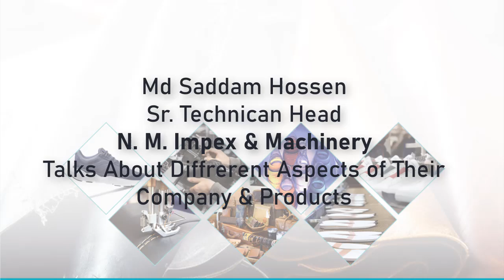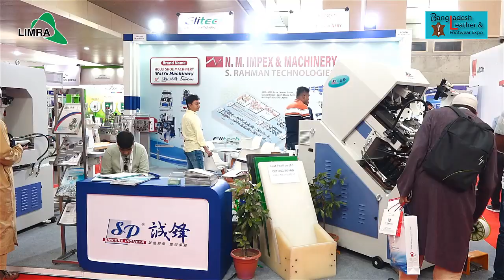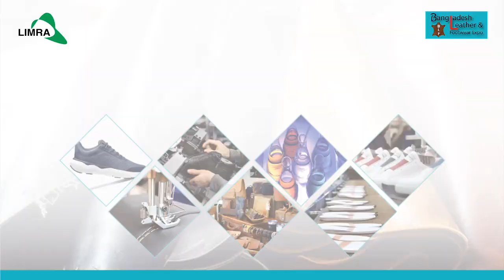Md Saddam Hossen, Sr. Technician || N M Impex & Machinery || Bangladesh Leather & Footwear Expo-2024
Md Saddam Hossen
Sr. Technician
N M Impex & Machinery
Talks about the different aspects of Their Company & Products in "Bangladesh Leather & Footwear Expo-2024", 06-08 June 2024 at ICCB, Dhaka, Bangladesh.

“Bangladesh Leather & Footwear Expo-2024” is now over! Thanks to all who attended the show as well as a huge thanks to all our exhibitors. We couldn’t have had such a successful show without all of you! See you next year @ ICCB, Dhaka, Bangladesh.